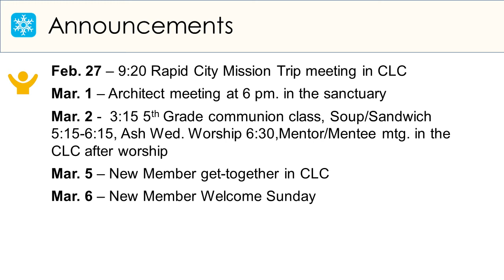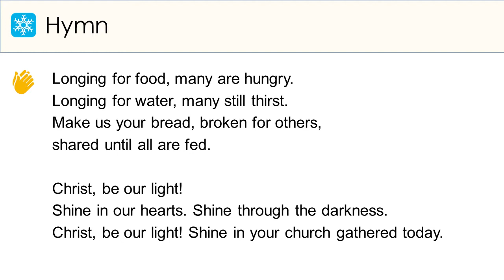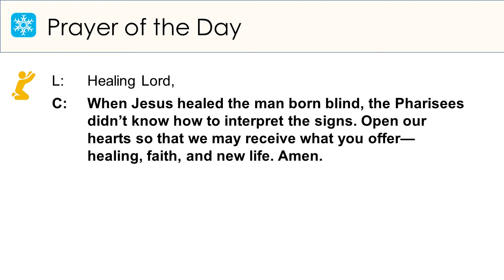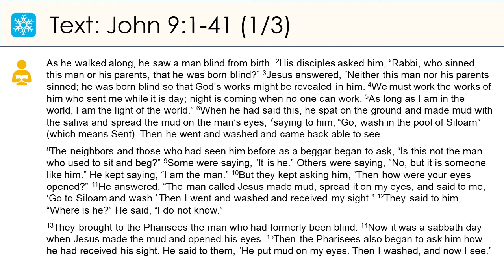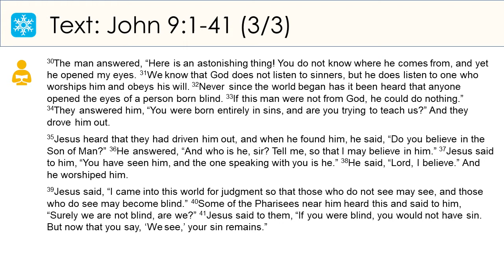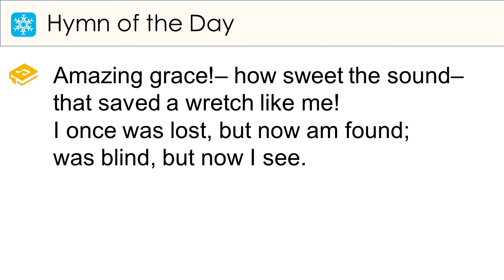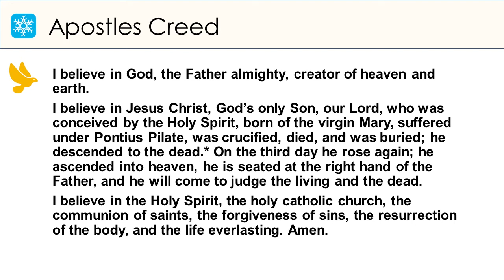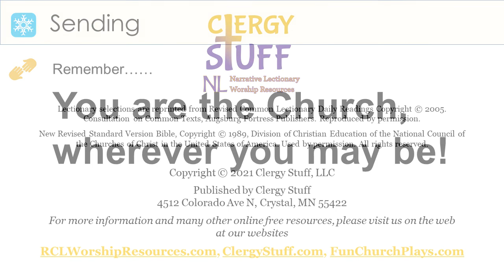First Lutheran Church Sauk Centre Febuary 27th Service